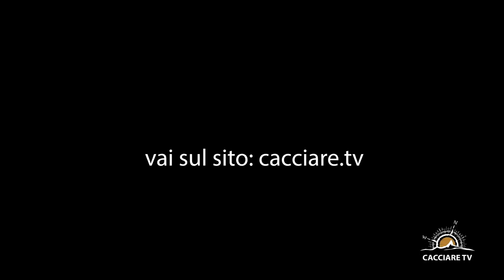Caccia al Tordo Trailer - Il Tordo Bottaccio della Tuscia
Video di caccia al tordo bottaccio Con Marco nella Tuscia Viterbese - Cacciare TV il canale web della caccia.

📺📺 SOLO su CACCIARE TV 🔝🔝

❤❤❤ Scarica le NUOVE App TV e guarda i video GRATIS 📍📍